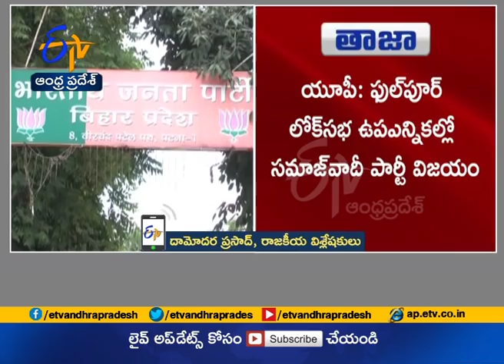Samajwadi Party's Nagendra Patel wins Phulpur LS seat by over 59,000 votes